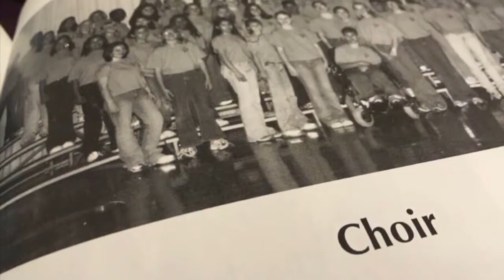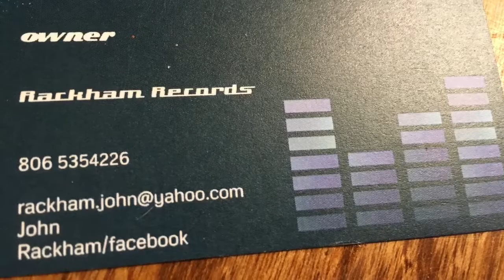Land of rock and rollers by John Rackham